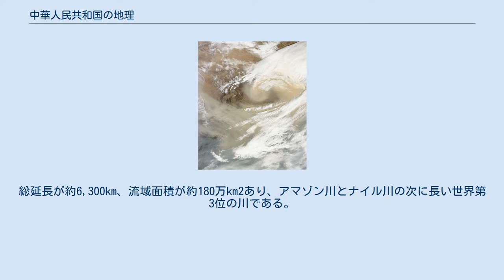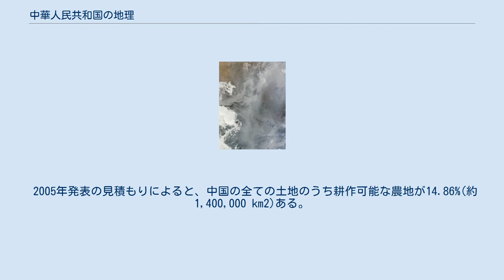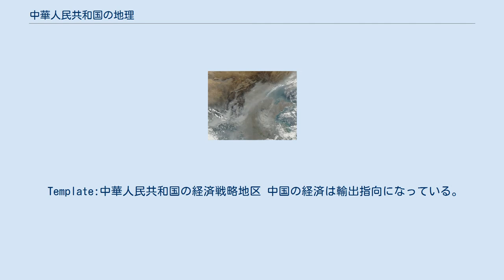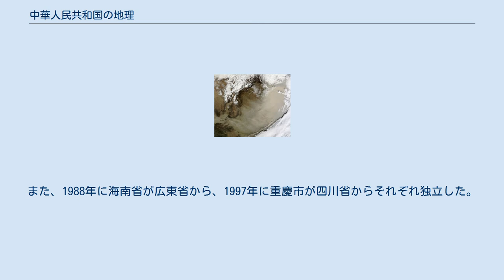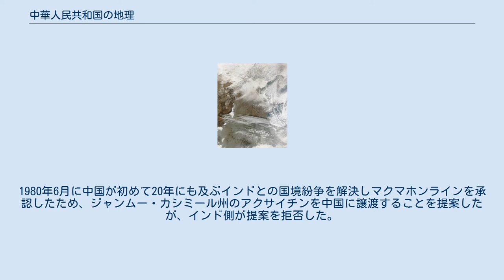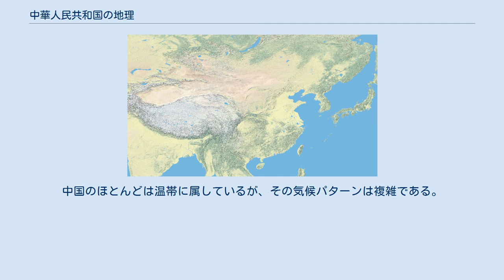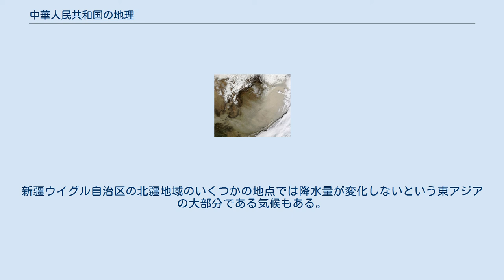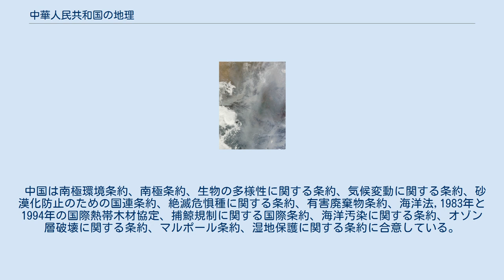中華人民共和国の地理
中国の地理と気候 中国の衛星写真 棚田(遼寧省朝陽市龍城区) 海南省から見た南シナ海 菜の花畑(雲南省羅平県) 中華人民共和国の地理（ちゅうかじんみんきょうわこくのちり）では、主にユーラシア大陸にある中華人民共和国(以下:中国と略す)の地理を概説する。
 中国は物理的多様性に富んだ国である。
華東部や中南部は肥沃な低地と丘陵で構成されていて、中国の農作物の生産地と人口の多い都市が集中している。
西北部はゴビ砂漠やタクラマカン砂漠などの沈んだ流域や曲がった台地、連なった山塊等が広がっている。
また、西南部は地球上最も高いテーブルマウンテンであるチベット高原を含んでいる。
古代の中国は中原を中心に黄河の中流や下流などで独自の巨大な内陸市場を形成した。
近年では約18,000kmにも及ぶ海岸で盛んに貿易が行われているため沿岸部での人口が増加している。
 中国は約9,600,000 km2の国土を有している。
ただし台湾、アクサイチン、トランス・カラコルム地域、南チベットなどの国境が定まっていない地域を含めるかによって変わってくる。
現在のCIA「ワールド・ファクトブック」では9,596,960 km2となっている。
中国はアメリカ合衆国と拮抗しており、総面積はアメリカ合衆国の測定しだいで3番目か4番目の大国となる。
両国はロシアとカナダより小さく、ブラジルより大きい。
 中国の地形図 中国は地誌学上、政府が決めた中国東部(東北平原、華北平原、南丘)、新疆-モンゴル、チベット高原の5つの地域に細分化される。
そのなかには、広大な盆地、高原、台地、丘陵地帯、様々な地理的特徴を持った砂丘等の多数の地形が見られる。
一般的に、西高東低の地形である。
山地(33%)、台地(26%)、丘陵地(10%) で中国の国土のほぼ7割を占める。
流域の一部が砂漠となっているが、耕作可能な土地と人口のほとんどは低地平野(12%)と川沿いの盆地 (19%)に集中している。
国土の険しい地形は陸上輸送のインフラ建設や広範囲の農業を維持するときの問題点となっているが、林業、鉱物、水力等の資源と、観光に活用している。
 東北平原 上海の北東には広大な東北平原に広がる平坦な沿岸地帯がある。
平原は北部にある大興安嶺山脈や小興安嶺山脈の近くの「中国の鶏」の王冠と称される地域にまで広がっている。
東にある白頭山が北朝鮮との国境である。
比較的生活しやすい気候と地形のため多くの中国人が住んでいる。
 華北平原 太行山脈は華北平原の西側を形成する。
東は太平洋、南西には黄河がある。
この平野は北を北京、南東を上海、南西を宜昌とした三角形で形成されている。
この沖積平野は黄河と長江によって作られ、中国の中で最も人口が集中している地域の一つとなっている。
この平野のにある山は山東省の台山と、安徽省の太別山脈だけである。
 北端にある北京は、太行山脈と燕山山脈に囲まれている。
さらに北には遊牧民が暮らす乾燥した草原がある内蒙古高原がある。
南部には伝統的に稲作を行っている家が多い農業地域がある。
万里の長城は内蒙古高原の南端にある山脈に沿って建設された。
明代に建てられた壁は渤海沿岸の上海から甘粛省の河西回廊まで東西約2,000 km以上に走っている。
 南丘 カルスト地形の景観(広西チワン族自治区陽朔県) 白頭山の北朝鮮との国境(吉林省) ゴビ砂漠の砂丘(甘粛省敦煌市付近) 黄土高原(山西省渾源県付近) チベット高原の東側では、深く折り畳まれた1,000m～3,000m級の山脈が四川盆地に向かって広がっている。
この地域の平均標高は約500mで、中国の中で最も人口が集中している地域の一つとなっている。
四川盆地は、北部では崑崙山脈、秦嶺山脈、大巴山脈付近まで広がっている。
秦嶺山脈と大巴山脈は中国本土を南北に分割する主要な山脈である。
チベット高原の南東で四川盆地の南には中国南西部の大部分を占める雲貴高原がある。
この高原は、平均標高が約2,000mあり、カルスト地形の景観が有名である。
 長江の南の景観は山西省の北部のように、より険しくなる。
湖南省と江西省はそれぞれ山脈に囲まれた盆地に省都がある。
武陵山脈が湖南省から貴州省まで分けるようにそびえ立っている。
羅霄山脈や井崗山が武夷山によって福建省から離れた湖南省と江西省を分ける。
南東部の沿岸にある浙江省、福建省、広東省などは低地や山間部が合わさった険しい海岸を有する。
広東省北東部を東西に横断する南嶺山脈は広東省から湖南省と江西...